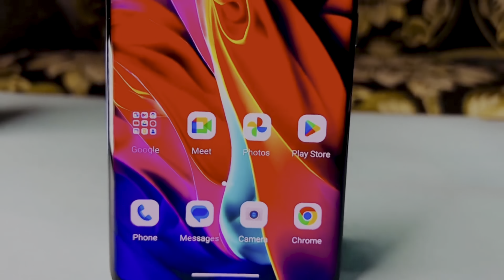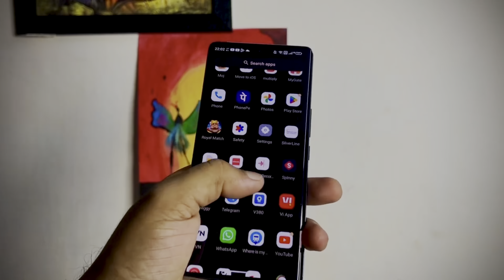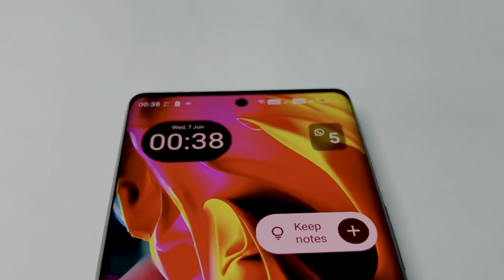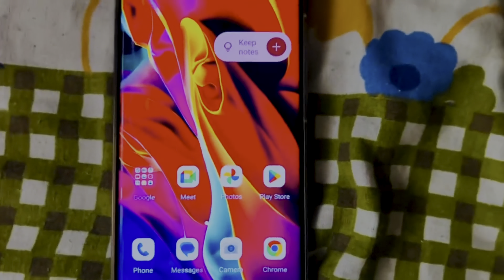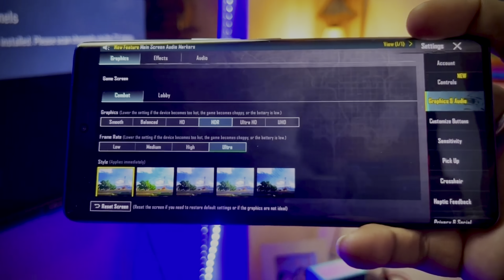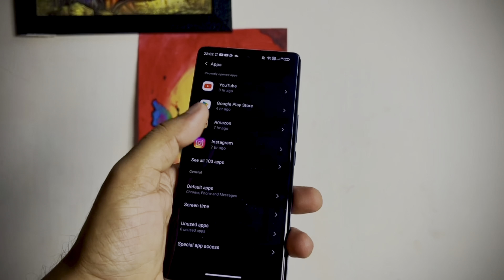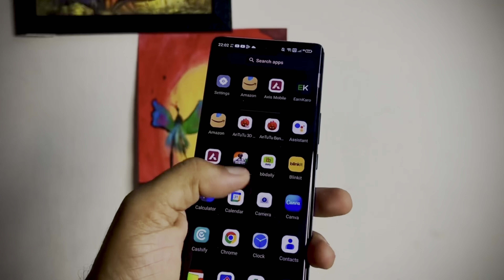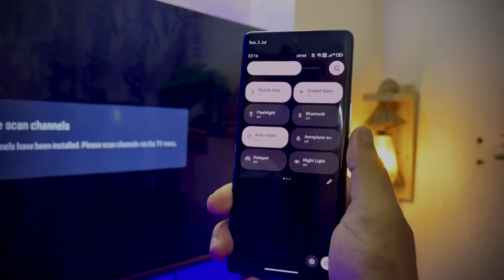Lava Agni 2 Will it last longer??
lava agni 2 5g vs realme 10 pro plus